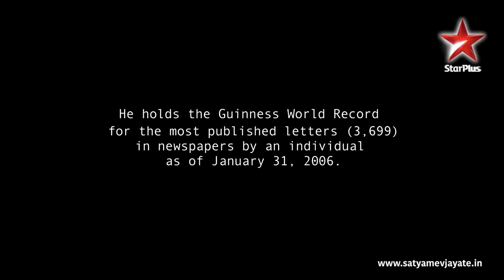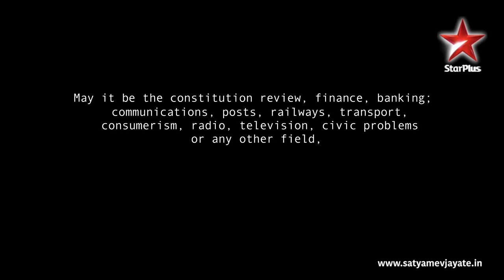Satyamev Jayate S2 | Unsung Heroes | Ep on Governance | One man 6000 RTIs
Activist Subhash Agrawal has petitioned nearly every government department through 6,000 RTI applications.